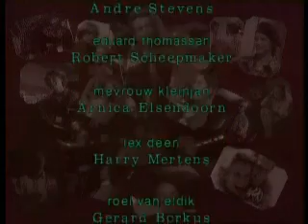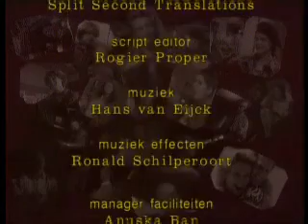GTST: Afl. 22 (Seizoen 1) Deel 3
Rien probeert Robert een loer te draaien en brengt Nico op de hoogte van de scheiding. Ondanks Simon's advies neemt Annette toch Martine's aanbod aan.

Uitgezonden op 30 oktober 1990

Copyright RTL4